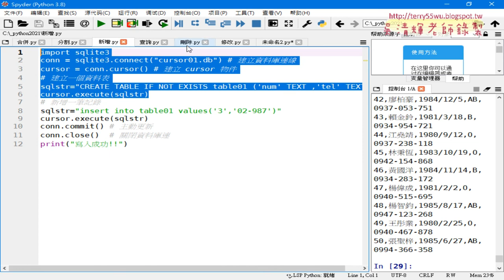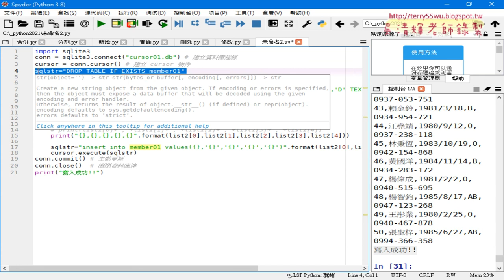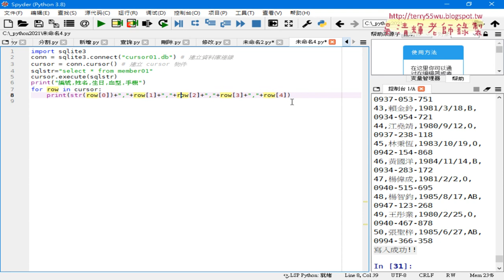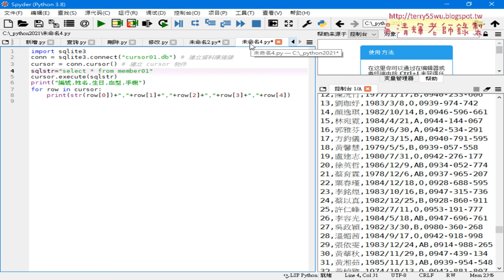05 刪除舊資料表與查詢所有資料